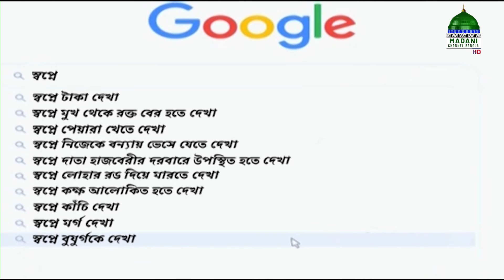Sapner Bakkha Ep#93 l স্বপ্নের ব্যাখ্যা পর্ব - ৯৩ l Madani Channel Bangla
মাদানী চ্যানেল বাংলা নিয়ে এলো চমৎকার একটি অনুষ্ঠান “স্বপ্নের ব্যাখ্যা” নিজে দেখুন এবং অপরের দেখার সুযোগ করে দিন।

Program: Sapner Bakkha Ep#93

Speaker: Muhammad Asad Madani (Dubbed Program)
Published by: Madani Channel Bangla (Dawateislami)